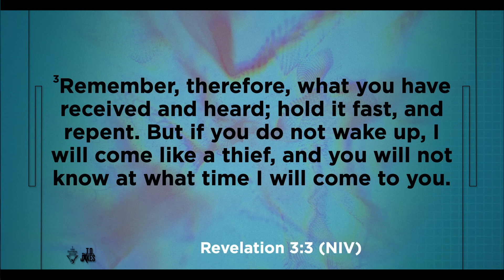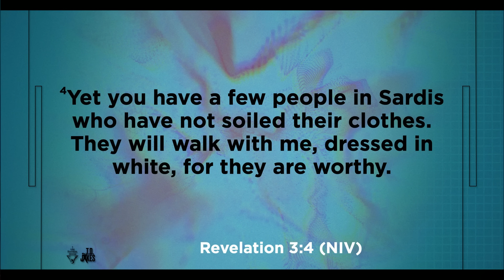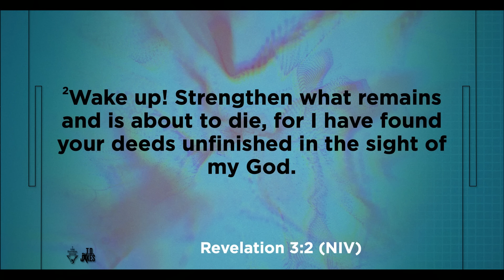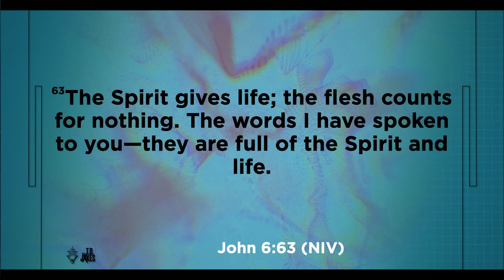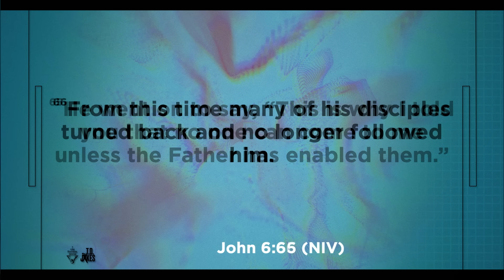Strengthen What Remains - Bishop T.D. Jakes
How long will you mourn over those who left you? How long will you let your life freeze after what happened to you? You may feel exhausted from the trials of life, but Jesus rewards those who remain faithful. If Jesus can make the most of His remnants, you can too. Don’t neglect what you have left; the source of your miracle may be right where you are.

Message: Strengthen What Remains
Scripture: Revelation 3:1-6 (NIV)
Speaker: Bishop T.D. Jakes